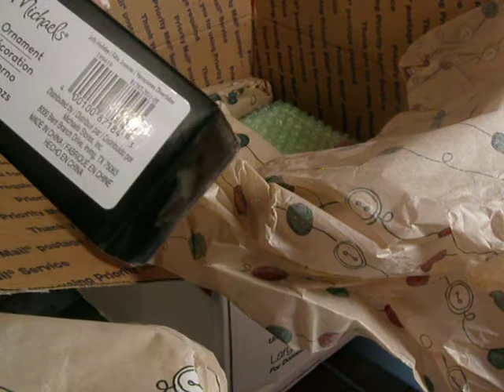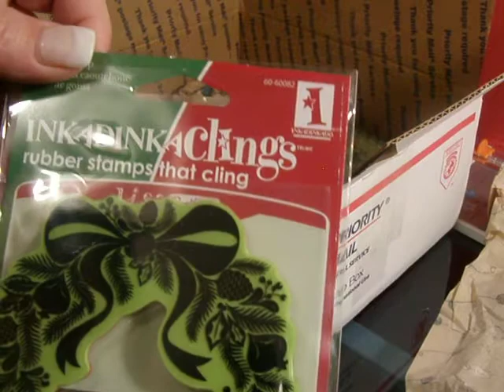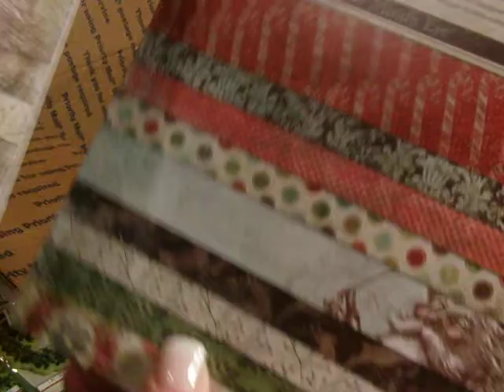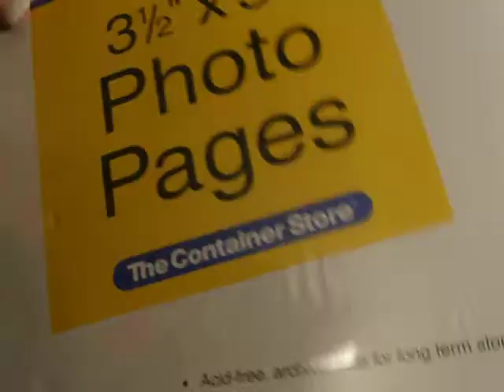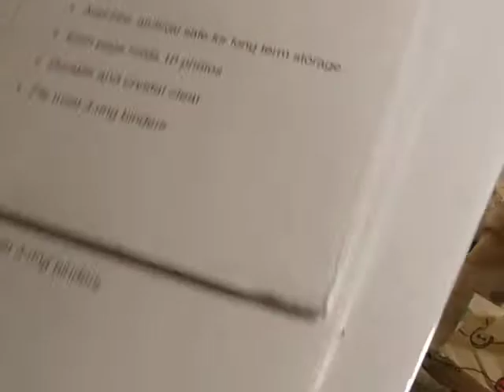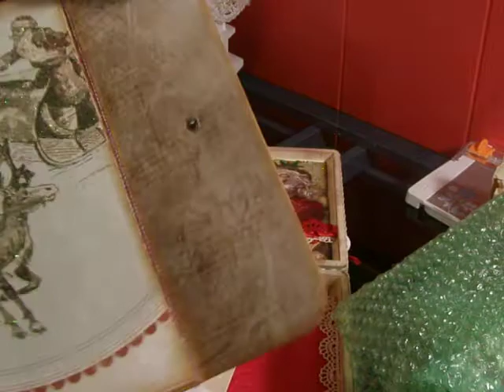Cigar box swap with Tereese (aka tfriday77)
Tereese (tfriday77 on youtube) ...Thanks so much friday I loved everything that you sent!!! it was amazing, we must do it again sometime!!